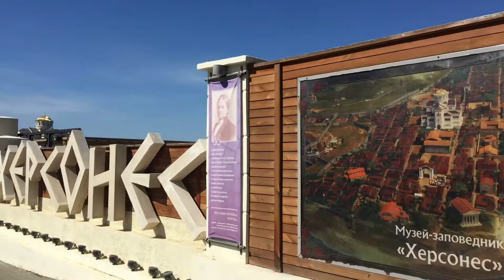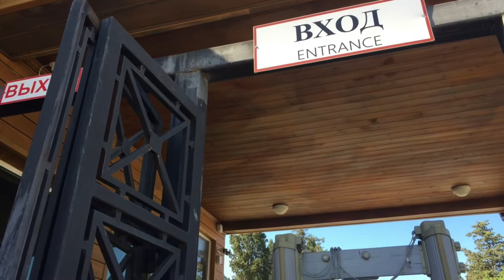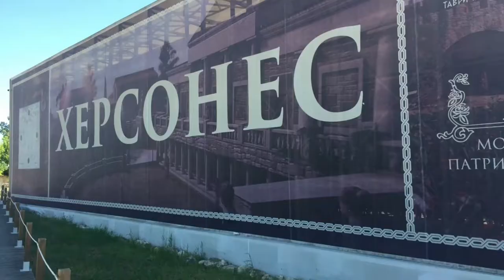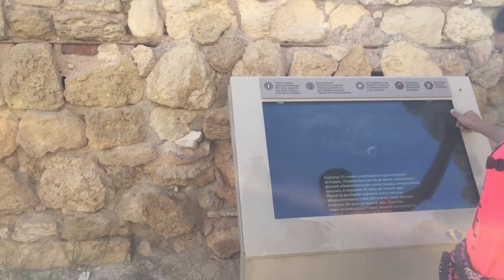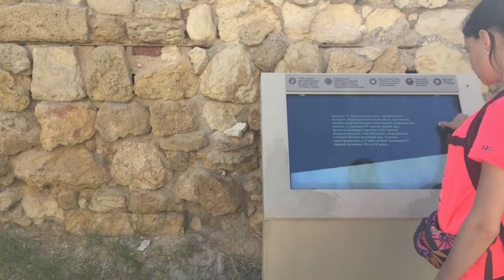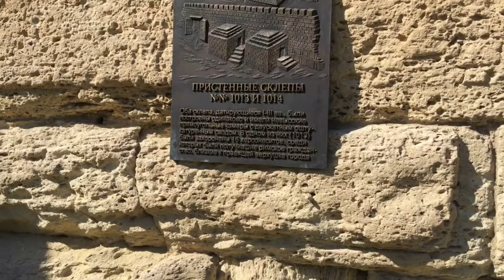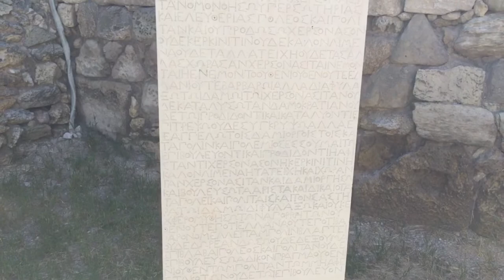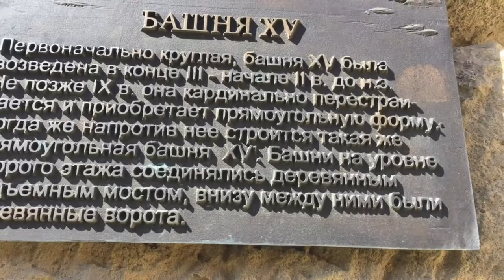История к которой может прикоснуться каждый желающий: Херсонес Таврический